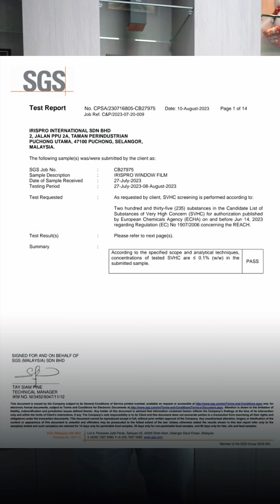隔热膜的价格有什么差别呢？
IrisPro® is the 1st & Only Anti HEV Blue Light & 100% UVR Solar Tint in Malaysia!

👏Why IrisPro® is Your first choice❓
✅1st Double Patented Window Tint Technology
✅1st Adopted Optical Solar Film™ Technology
✅1st Performance Warranty IR Heat + UV Rejection Up To 10 Years
✅1st Tinting Brand Awarded by National Consumer Action Council
✅1st Tinting Brand Awarded by ARCHIDEX - Institute of Architects
✅Film & Glue material SGS safety test

IrisPro UV+420 Optical Solar Film, your No. 1 Choice with up to 10 Years Performance Guarantee. Quality certified by SIRIM & Recognized by ARCHIDEX MALAYSIA.

1st Malaysia Brand To Obtain Full Product Range Certified by SIRIM QAS International !

1st in Malaysia to have 100% UVR (100nm - 400nm) & 99% HEV Blue Light Rejection (380nm - 420nm) protection to prevent skin cancer, premature aging and lowering risk of eye cataract💯

Provide High Heat Rejection Window Solar Tint | Smart Tinted | The Best Skin & Eye Care Solar Window Film | Heat Rejection Technology

𝐌𝐚𝐭𝐞𝐫𝐢𝐚𝐥:
⭕ Nano Carbon Ceramic
⭕ Nano Titanium Sputter
⭕ Nano Carbon Cermet
⭕ Multilayer Titanium Sputter
⭕ Multilayer Silver Sputter

𝐃𝐚𝐭𝐚 𝐌𝐞𝐚𝐬𝐮𝐫𝐞𝐦𝐞𝐧𝐭 𝐏𝐚𝐫𝐚𝐦𝐞𝐭𝐞𝐫 :
✅ 𝐁𝐥𝐨𝐜𝐤 𝐔𝐕𝐀+𝐔𝐕𝐁+𝐔𝐕𝐂
- 100% Ultraviolet Rejection ranged from 10nm-400nm
✅ 𝐁𝐥𝐨𝐜𝐤 𝐇𝐢𝐠𝐡 𝐄𝐧𝐞𝐫𝐠𝐲 𝐕𝐢𝐬𝐢𝐛𝐥𝐞 (𝐇𝐄𝐕) 𝐁𝐥𝐮𝐞 𝐋𝐢𝐠𝐡𝐭
-  99% HEV Blue Light Rejection ranged from 380nm to 420nm
✅ 𝐇𝐢𝐠𝐡 𝐈𝐧𝐟𝐫𝐚𝐫𝐞𝐝 𝐇𝐞𝐚𝐭 𝐑𝐞𝐣𝐞𝐜𝐭𝐢𝐨𝐧
- up to 98% Infrared Heat Rejection measured at 1400nm

𝐀𝐝𝐝𝐢𝐭𝐢𝐨𝐧𝐚𝐥 𝐁𝐞𝐧𝐞𝐟𝐢𝐭𝐬 𝐨𝐟 𝐈𝐫𝐢𝐬𝐏𝐫𝐨 𝐔𝐕+𝟒𝟐𝟎 𝐎𝐩𝐭𝐢𝐜𝐚𝐥 𝐒𝐨𝐥𝐚𝐫 𝐅𝐢𝐥𝐦
 1. UV & Blue Light Protection
 2. Preserving your interior
 3. Theft Prevention
 4. Non Toxic Emission
 5. Improve driving experience
 6. Fuel saving
7. 10 Years Product and Performance Guarantee.

𝗝𝗼𝗶𝗻 𝘁𝗵𝗲 𝗴𝗿𝗼𝘄𝗶𝗻𝗴 𝗰𝗼𝗺𝗺𝘂𝗻𝗶𝘁𝘆 𝗼𝗳 𝘀𝗮𝘁𝗶𝘀𝗳𝗶𝗲𝗱 𝗜𝗿𝗶𝘀𝗣𝗿𝗼 𝗧𝗶𝗻𝘁𝗲𝗱 𝗖𝗹𝘂𝗯 𝘄𝗵𝗼 𝘁𝗿𝘂𝘀𝘁 𝗼𝘂𝗿 𝗯𝗿𝗮𝗻𝗱 𝗳𝗼𝗿 𝘁𝗼𝗽-𝗻𝗼𝘁𝗰𝗵 𝗾𝘂𝗮𝗹𝗶𝘁𝘆 𝗮𝗻𝗱 𝗶𝗺𝗽𝗲𝗰𝗰𝗮𝗯𝗹𝗲 𝘀𝗲𝗿𝘃𝗶𝗰𝗲. 🤝💯